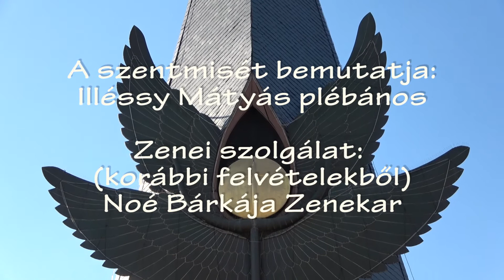A lélek útja - 2020.12.20. (online szentmise Százhalombattáról)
A vírusveszély miatt megváltozott szabályozások miatt ismét elkezdtük a szentmisék on-line közvetítését ill. rögzítését. A műsort Mátyás atya közreműködésével egy lelkes kis csapat készítette, az eredeti Halom TV "A lélek útja" c. műsorfolyamában. Reményeink szerint minden héten friss szentmisét tudunk így rögzíteni, mely a vasárnapi aktuális evangéliumot tartalmazza és a Halom Televízió segítségével a következő héten adásba kerül.
Készítették: Rozbora Anna, Erdődi László, Németh András, Pallaginé Lenkei Andrea és Pallagi László.
Zenei szolgálat: (felvételről) Noé Bárkája Zenekar